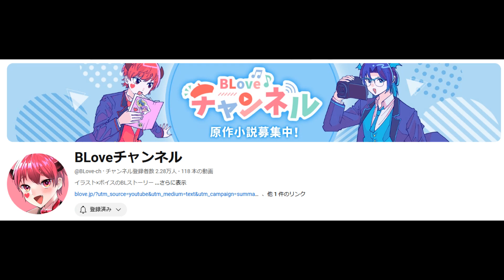原作担当したBL動画が公開されました！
【♡お知らせ♡】
弓葉原作のBL動画が公開されました！
【元、家庭教師×元、生徒】
「元、家庭教師と職場で再会しました。」

【無料】縦スクロール漫画に挑戦中❣️
「【BL】社長さんと経理さん」
LINEマンガなら今すぐ無料で第1話が読める！LINEマンガ

持ち込みでボロクソに言われた大工が鬼退治する話

🌟漫画vlog一覧🌟
第2話！LINEマンガインディーズのマンガ家応援プロジェクトに出してみた！
第3話【LINEマンガインディーズ】スパイシー作品講評会に出してみた！
第5話LINEマンガインディーズさんのマンガ制作お悩み相談室に参加してきました！
【第15話】ジャンプ+さんジャンプさんマガジンさんの出張編集部に行った話
【第16話】ジャンプ・マガジン・サンデー編集部さんに持ち込みした話

🐶リンク🐶

AmazonでKindle小説出してます(BL)

効果音：魔王魂さま
　　　　GT-K（DOVA-SYNDROME様